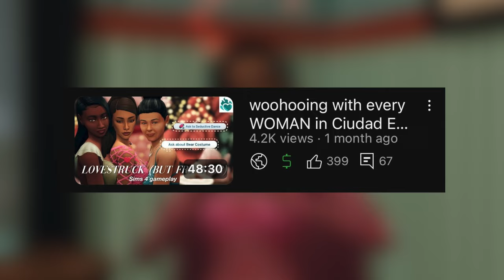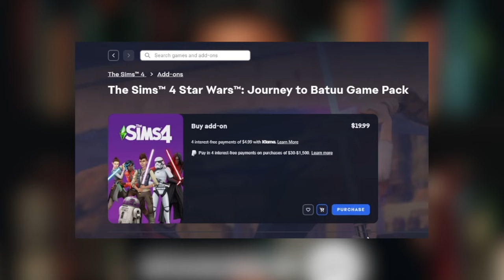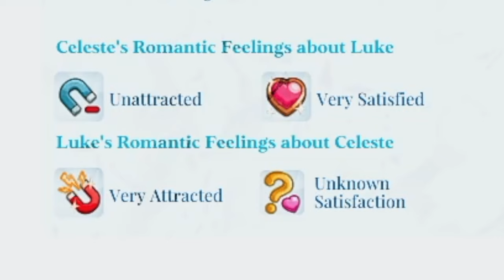my Sim went on 7 WILD dates || Sims 4 Lovestruck Expansion Pack Gameplay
EACreatorNetwork || today, we continue exploring the new Sims 4 Lovestruck Expansion Pack with my newest Sim, Celeste Singh, venturing back into the city of Ciudad Enamorada to complete another mission: participating in the new reality TV dating show "7 Wild Dates." besides having fun out in the streets of the CE and between the sheets of her penthouse bed, we will watch as Celeste continues to explore the tumultuous world of dating before deciding who she'll end up with for the rest of Sim eternity.

(I'm aware that Celeste only went on 6 dates. I am unsure as to why she received credit for 1 date after receiving her call from the reality TV show. Unfortunately, I could not figure out how to cheat it back to 0. Perhaps it's a bug! Thanks for your understanding.)

buy the Sims 4 Lovestruck Expansion Pack (or any Sims 4 DLC) and support me as a creator by using my EA Affiliate Code “SOLITASIMS” at checkout on the EA App or on the SIms 4 Official Website!

chapters:
intro + recap: 0:00
the goal of today's video: 1:05
i'm an EA affiliate!: 3:24
Celeste meets Luke Whiting: 3:49
Celeste has found The One??: 10:34
Celeste's date with Dolores Belarra: 11:55
Celeste's date with Luke Whiting: 17:17
sending Celeste's spawn to Sim Jesus: 21:35
Celeste's date with Manuel Aguilar: 22:31
Celeste's date with Yoltic Xicotencatl: 25:32
Celeste's date with Magdalena Phipps: 31:06
Celeste's date with Sammy Garcia: 33:58
Celeste reaps her rewards + outro: 38:38